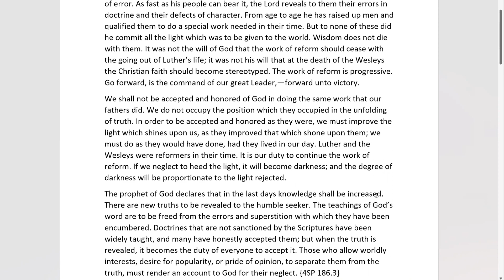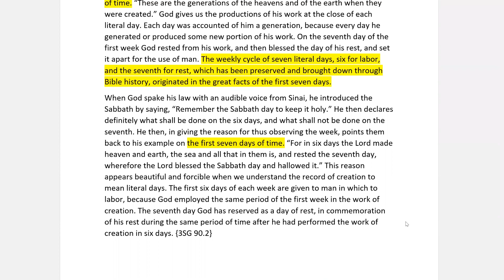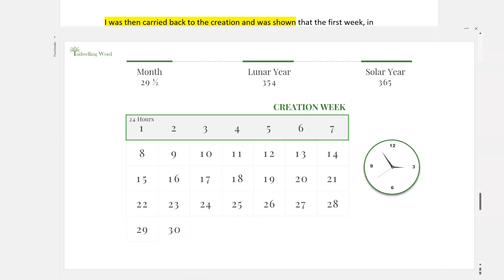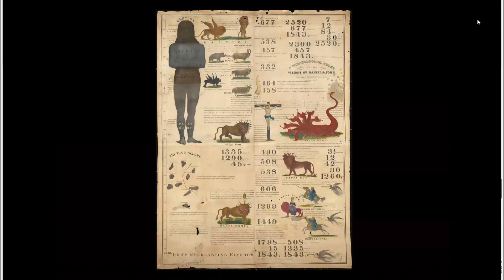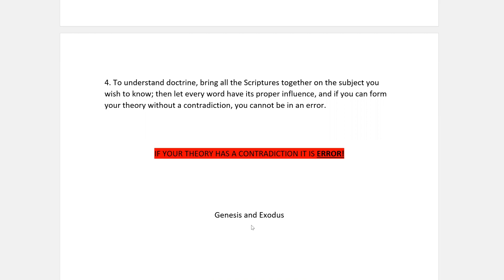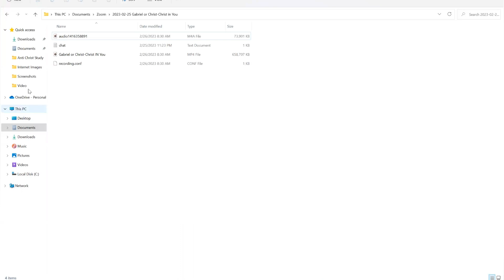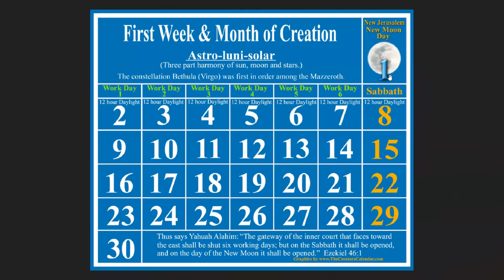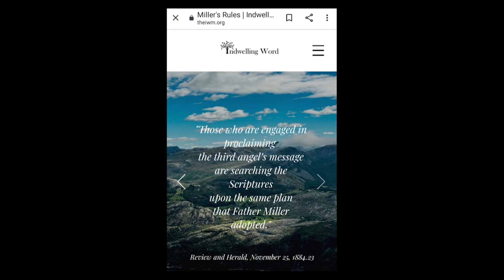The Lunar Sabbath Error: Examining the Contradiction of Self-Same Day Bible Study with Bill Cave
Does the Bible support a lunar-based Sabbath that floats throughout the week? This in-depth Bible study examines the lunar Sabbath theory and reveals a major contradiction around the biblical concept of "self-same day." We look at Genesis, Exodus and more to see that the 7-day weekly cycle has continued uninterrupted since Creation, making lunar Sabbath incompatible with Scripture.

Join Bible scholar Bill Cave as he respectfully analyzes lunar Sabbath, gives credit to its logic, but ultimately shows it does not align with "self-same day" and contains contradictions proving it cannot be correct. Learn how the smallest details in Scripture contain mighty truths when examined fully. An important study for Seventh-Day Adventists and Bible students thinking critically about lunar Sabbath.

0:00 Intro & Prayer

4:41 - Analysis of Lunar Sabbath Begins

11:00 - Ellen White Quote on 7-Day Cycle

14:07 - Isaiah 66 Reference to New Moons

18:28 - Genesis 1 - Lights for Days, Years

20:12 - Moses and the Appointed Feasts

23:21 - Isaiah 66 Reference to New Moons

25:07 - Lunar Sabbath 1st Week Chart

32:01 - Lunar Sabbath Contradiction Question

35:05 - Genesis Self-Same Day

41:13 - Exodus Self-Same Day

50:03 - Self-Same Day & Weekly Cycle

52:50 - Lunar Sabbath Adds 12 Hours Monthly

55:53 - If Theory Has Contradiction Then Error

58:12 - Closing Prayer

"Those who are engaged in proclaiming the third angel’s message are
searching the Scriptures upon the same plan that Father Miller adopted."
Review and Herald, November 25, 1884 P.23

1. E.J. Waggoner- "The Indwelling Word"

2. Are you confused about the Word?

3. Christ= Word, Spirit, Life

4. Christ Formed Within: a Literal Person or a Character? - Ellen G. White

6. The Angel of The Lord: an Angel or Christ?

7. Christ or Gabriel? Apparent Discrepancies in the Spirit of Prophecy

8. The Golden Oil in Zechariah 4

Learn how to apply Miller's Rules to your Bible study join our Millers Rules Facebook group

Our Address: 500 Westover Dr. # 12471​​

                        SANFORD, NC
                        27330
                        USA